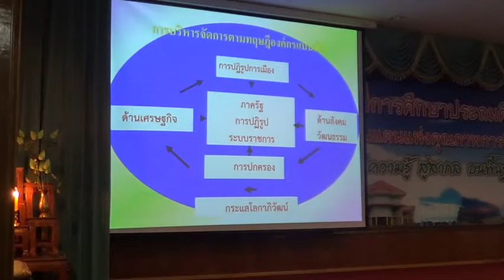123+590527+คนแต่ละอบตมีจิตสำนึกเพียงใด+กุลิสราพ์ บุญทับ+prachoom+pratuang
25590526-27+อบรมการเงิน+พัสดุ+สพป.พบ.2+กุสิสราพ์  บุญทับ
การอบรมการบริหารงบประมาณเพื่อเสริมสร้างวินัยทางงบประมาณ
การเงินและการคลังในสถานศึกษา
ณ ห้องเกษมกลั่นยิ่ง
สำนักงานเขตพื้นที่การศึกษาประถมศึกษาเพชรบุรี เขต 2

บรรยายโดย กุสิสราพ์  บุญทับ
ผอ.สำนักงานตรวจเงินแผ่นดินจ.ยโสธร
สตง.ภูมิภาคที่ 5
สำนักงานตรวจเงินแผ่นดิน